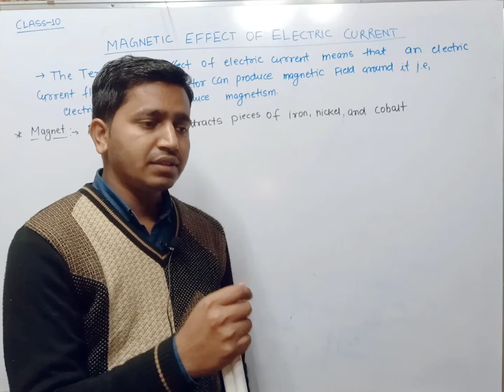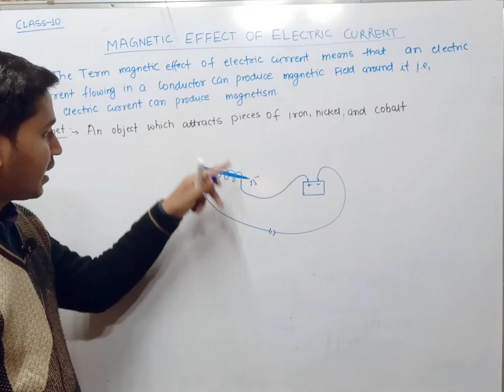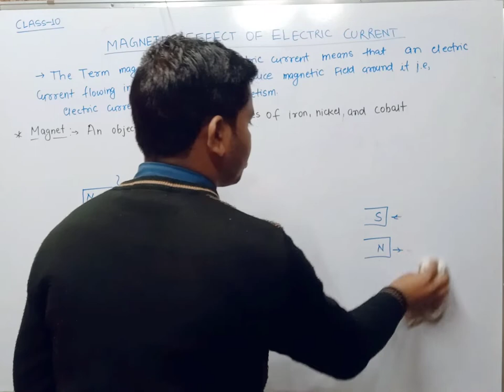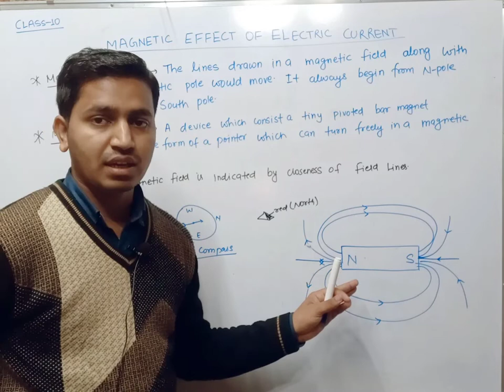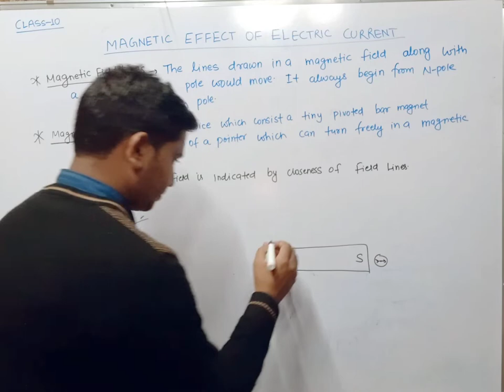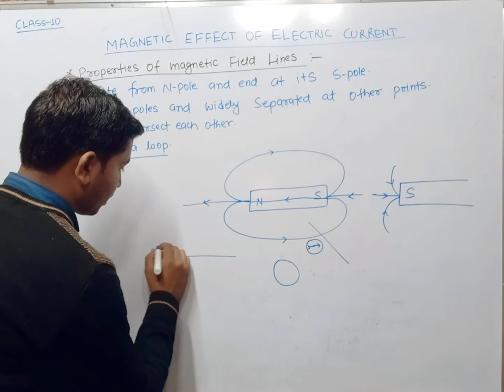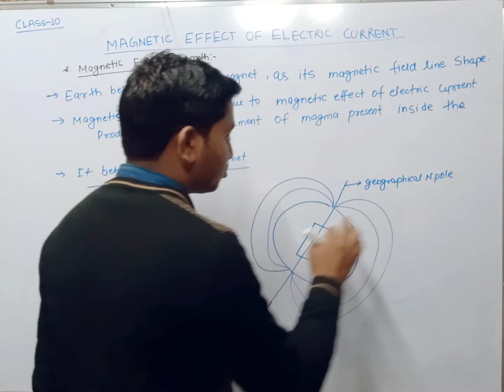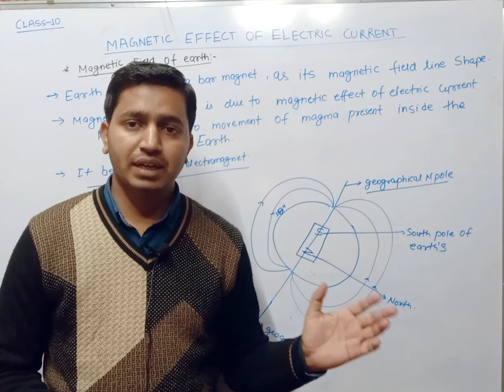part 1/ Magnetic effect of electric current /physics /class 10th /magnet/magnetic compass